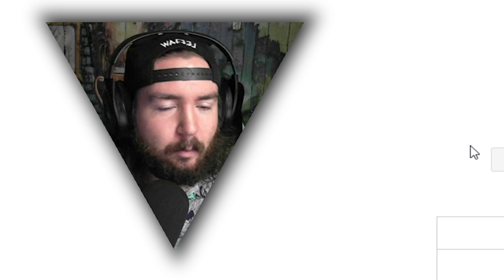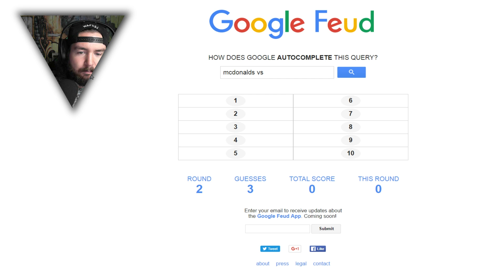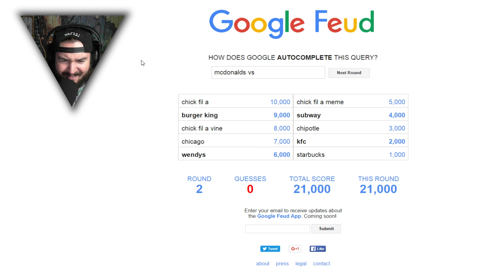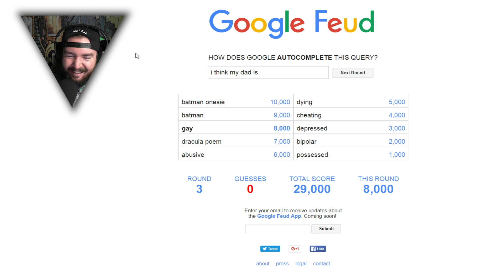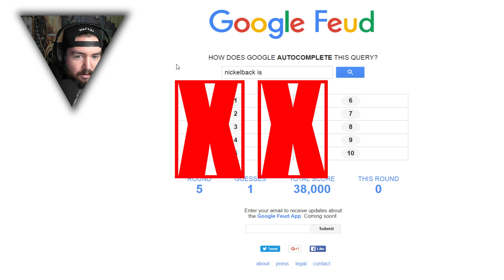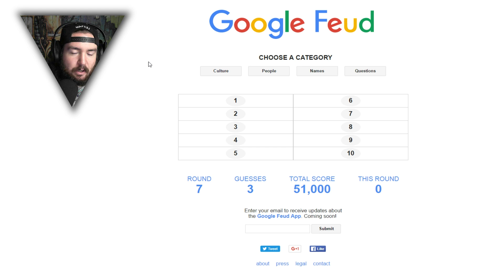MEIN VATER IST....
♥Waffeln♥